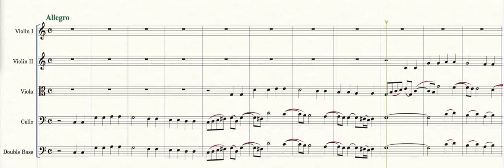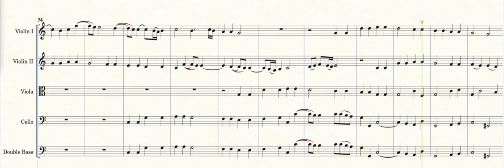Fuga reale op.67 n.3 sopra "Ah vous dirai-je maman"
Seconda versione in contrappunto doppio all'ottava